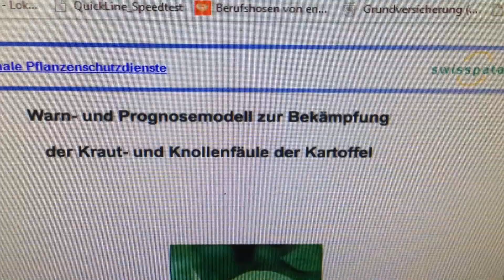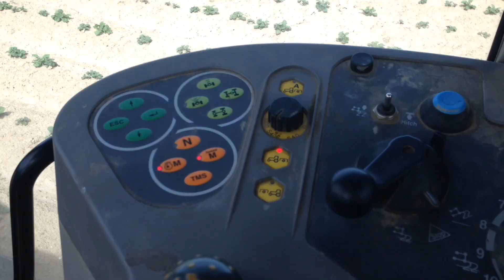Kartoffeln spritzen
Fungizid gegen Krautfäule, vorbeugend